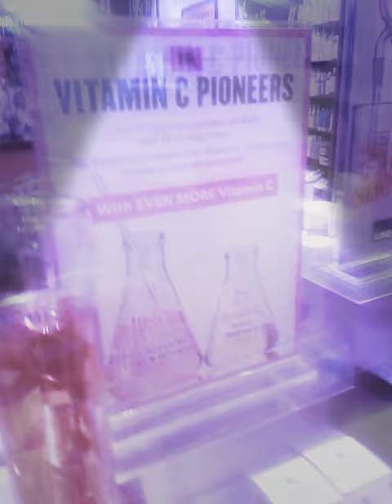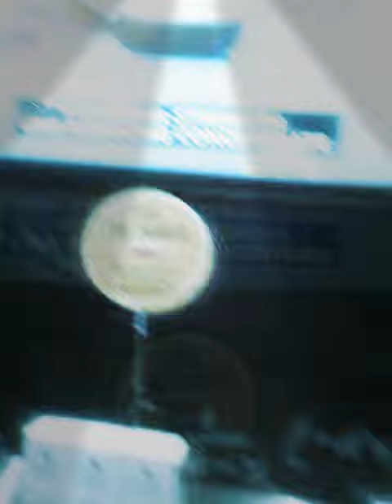January 25, 2018